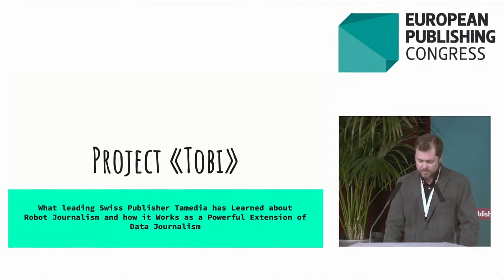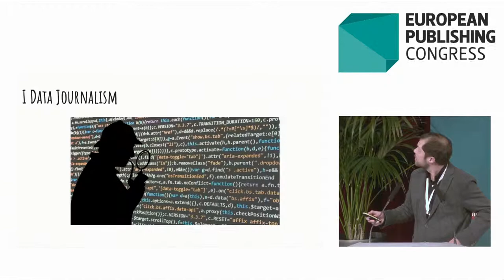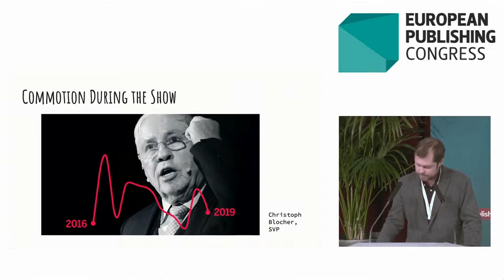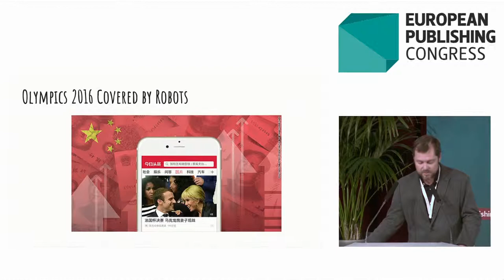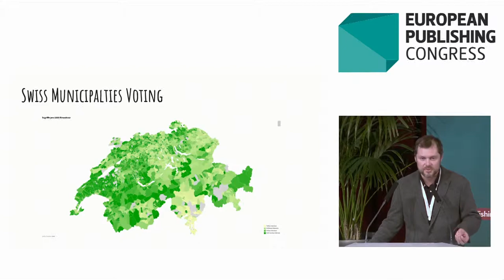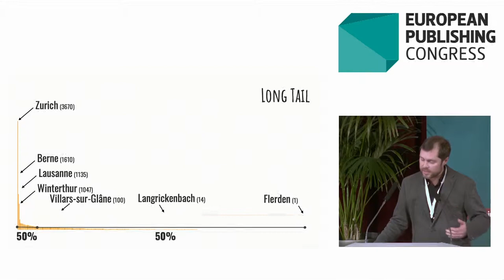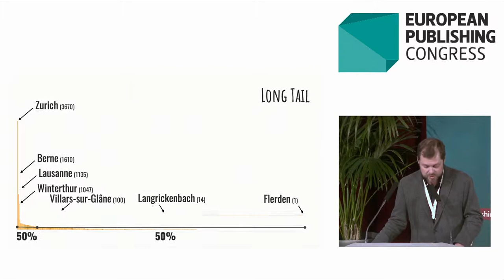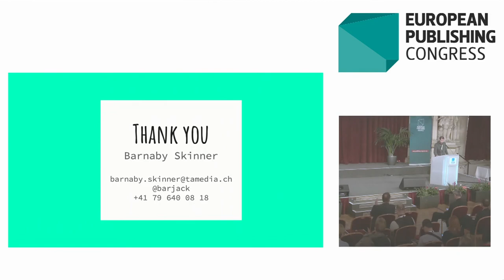19 EN Barnaby Skinner "The project Tobi: From data journalism to robot journalism"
Which programming skills do journalists need in everyday editorial life? Aggregating, cleaning, analysing data that can then be used for stories, infographics, interactive formats - or for automating content such as Tamedia's robot Tobi. More about this from Barnaby Skinner, Head of Data Journalism at Tamedia.